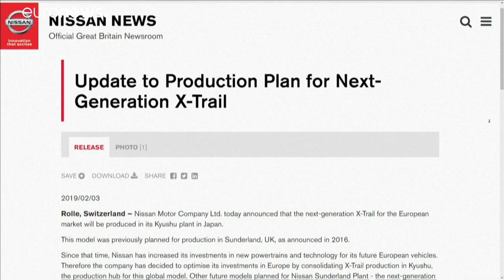Nissan отказался собирать X-Trail в Великобритании из-за "брексита"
Компания заявила о переносе части будущего производства из Соединённого Королевства в Японию, сославшись на неопределённость в торгово-экономических отношениях Великобритании с ЕС…